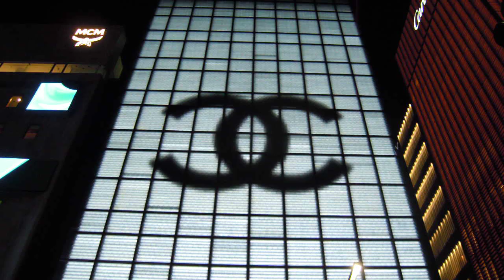銀座シャネル20191308外壁 イルミネーションDSCN0173